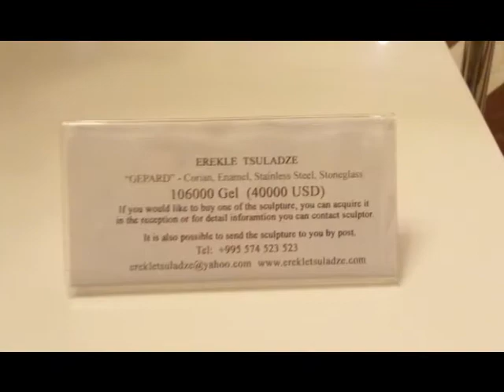Отель БИЛТМОР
Один из новых тбилисских отелей: слайд шоу